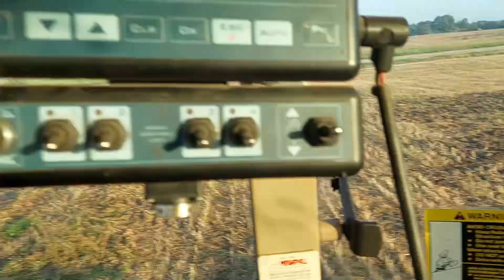Unia Kos 2,1S Łatgalska wieś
Uprawa pierwszego siewu pszenicy